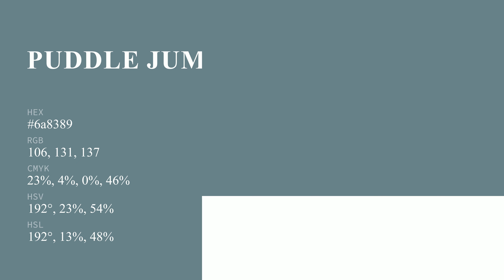Puddle Jumper color 6a8389 hex color - Blue color - Warm color 6a8389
What color is Puddle Jumper ? 6a8389 hex color - Blue color - Warm color 6a8389

Hex 6a8389 Color Code is also known as Puddle Jumper color.